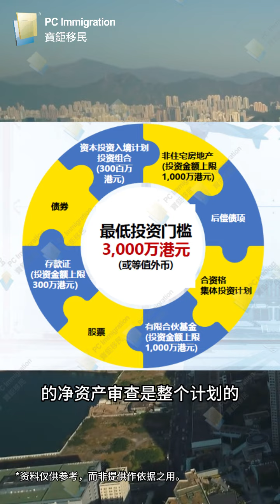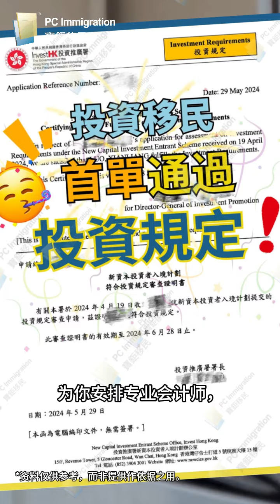【寶鉅移民】香港投資移民 - 如何證明您的淨資產？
香港投資移民3,000萬港幣的淨資產審查細節滿滿，申請人如何合規證明這筆資金呢？這是整個計劃中非常重要的一環，一起來看看吧！

寶鉅證券金融集團🌐寶鉅移民🌐